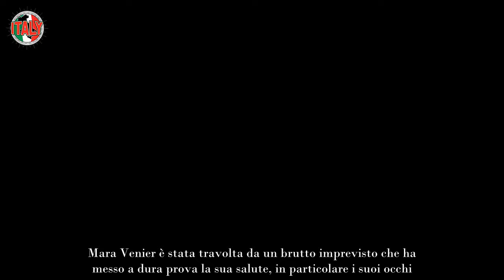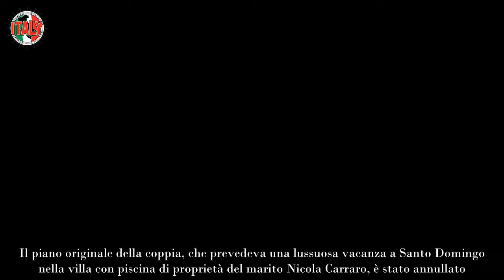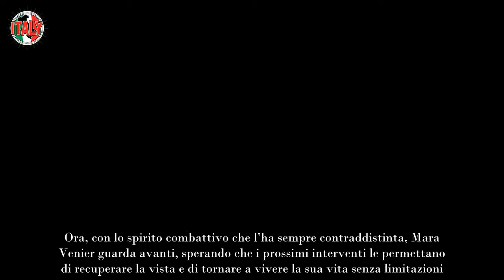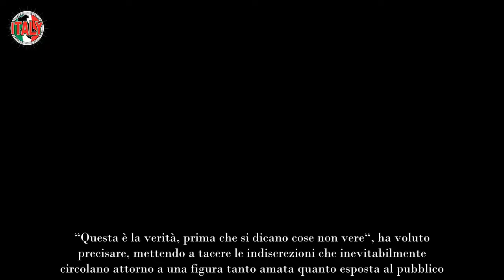“Emorragia improvvisa”, Mara Venier e la verità choc sull’operazione agli occhi Cosa è successo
Mara Venier è stata travolta da un brutto imprevisto che ha messo a dura prova la sua salute, in particolare i suoi occhi

E’ un’estate decisamente da dimenticare per Mara Venier. La conduttrice di Domenica In è apparsa sui suoi canali social con un occhio bendato che ha immediatamente fatto preoccupare tutti i suoi fan. La “Zia” che si è lasciata alle spalle una stagione televisiva di successo, non priva di polemiche, ha raccontato quello che le è capitato a Dagospia: non una ma due operazioni agli occhi.